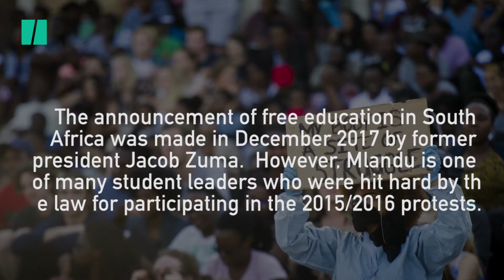Where Are The Fees Must Fall Leaders Now?